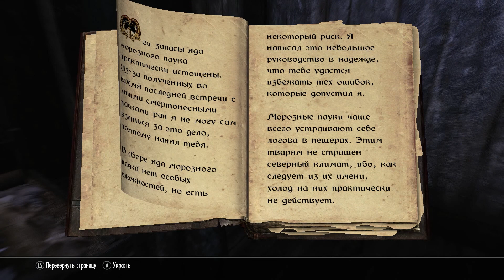The Elder Scrolls 5: Skyrim - #45 [Белый Флакон]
Прохождение The Elder Scrolls 5: Skyrim. Играю за симпатичную Орочку на уровне сложности "Легендарный".

The Elder Scrolls V: Skyrim (Древние свитки 5: Скайрим) —мультиплатформенная ролевая игра с открытым миром, разработанная студией Bethesda Game Studios и выпущенная компанией Bethesda Softworks.
Действие Skyrim происходит в вымышленной провинции Скайрим на материке Тамриэль, спустя двести лет после событий предыдущей игры серии, The Elder Scrolls IV: Oblivion. Основная сюжетная линия игры связана с появлением в Скайриме могущественного дракона Алдуина, Пожирателя Миров; на безымянного главного героя, известного как Довакин, Драконорождённый, возложена задача остановить возвращение драконов и победить Алдуина.
Подобно предыдущим играм серии, Skyrim предоставляет игроку возможность свободно путешествовать по обширному игровому миру, обследуя его и самостоятельно находя новые места и задания.